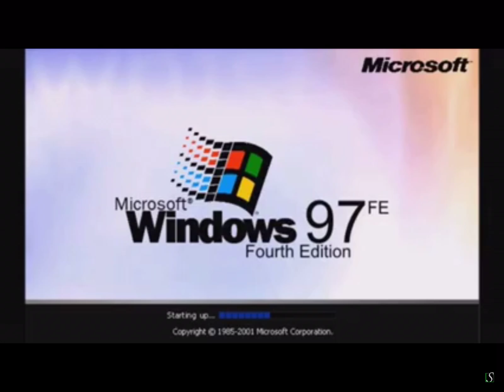Windows 97 FE